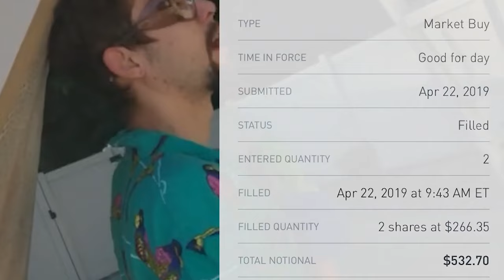Dark Mojo - Mayday [Official Music Video]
A highlight reel of summer adventure's along with clips from our other content, compiled into a music video.
-(Dreams In Real Life Episode 2.)